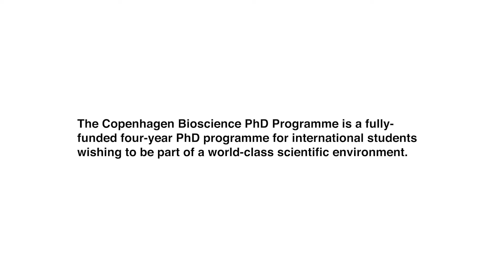How is the application process?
The Copenhagen Bioscience PhD programme recruits up to 16 motivated international students annually to launch their careers in the vibrant scientific environment of the Novo Nordisk Foundation Research Centers in Copenhagen. Applications can be submitted from October to December for enrolment in September the following year.